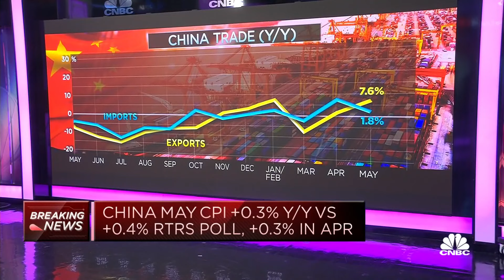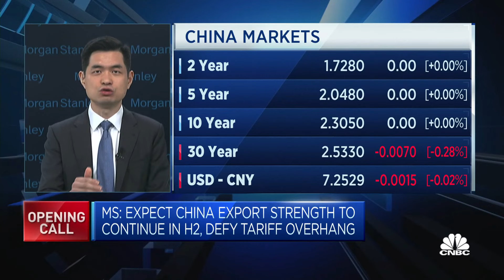China is now facing 'a tale of two economies': Morgan Stanley economist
Robin Xing, chief China economist at Morgan Stanley, says the country's inflation print is a "great example" of the economy's "unbalanced growth."